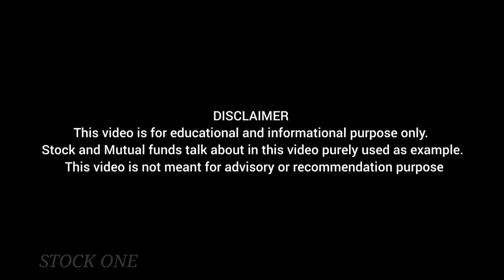Best Stocks / Which has 90+% Promoter holds